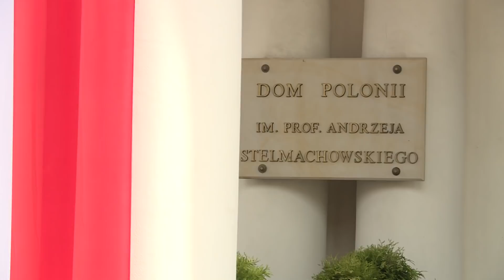Telewizja Republika - PAMIĘTAJMY O POLONII